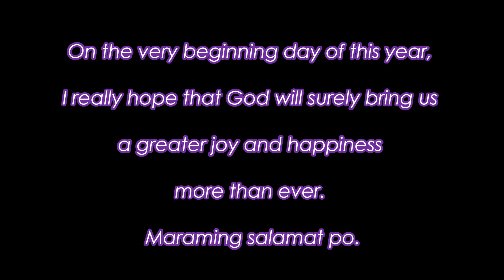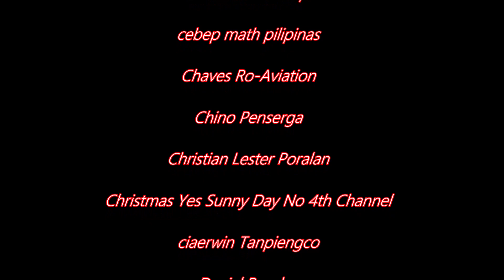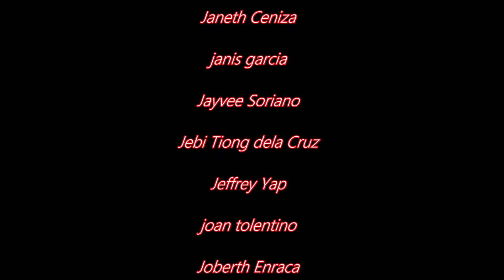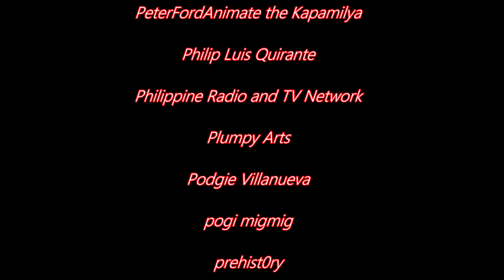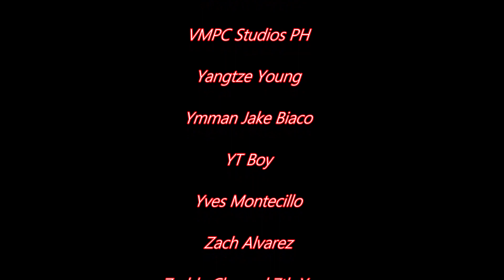Happy New Year 2021! ～New Year's Greetings from Dante's Enigmatic World～